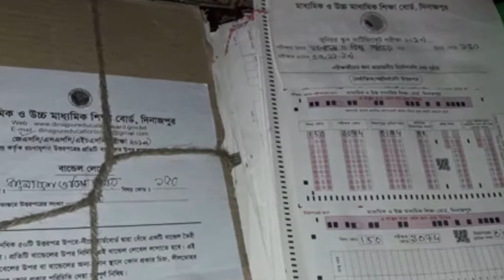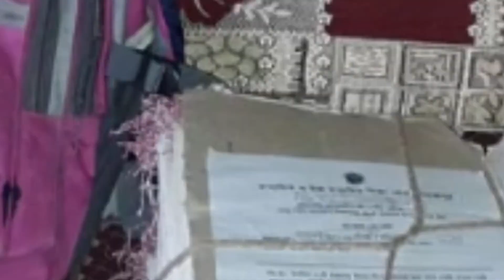Bangla News 26 November 2019 Bangladesh Latest Today News